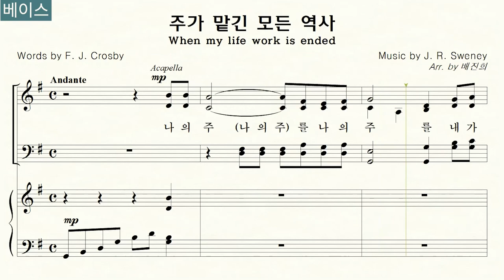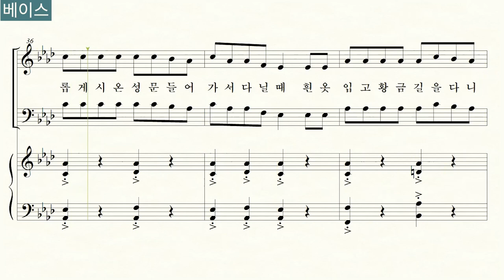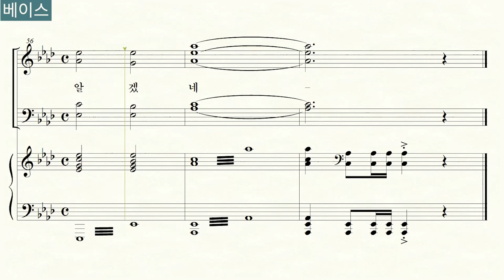주가 맡긴 모든 역사_When my life work is ended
곡명: "주가 맡긴 모든 역사_When my life work is ended"

00:00 전체듣기
02:19 소프라노
04:37 알토
06:55 테너
09:12 베이스